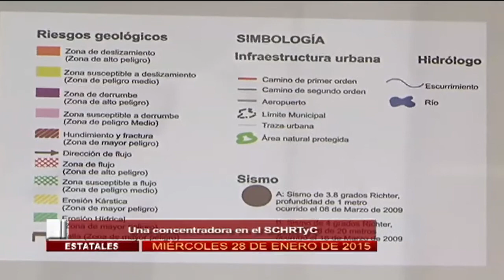Corte Informativo emisión nocturna (28 de enero 2015)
Entérate de las noticias más importantes acontecidas en las últimas horas en el corte informativo de Diez Noticias.